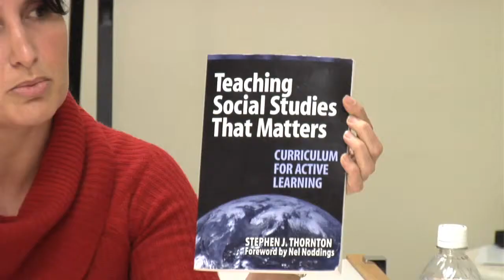"History and Culture of Puerto Ricans in NYC"-Introduction to the Course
Dr. Vanessa Perez-Rosario introduces the readings, course requirements and objectives for her upcoming class, History & Culture of Puerto Rico in New York.